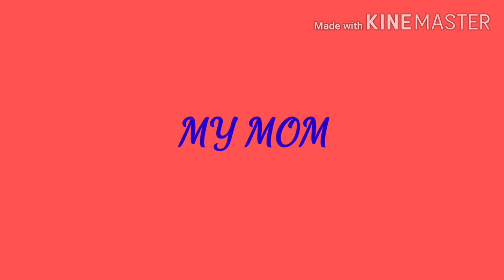ISTIAN'S WORLD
Minsan maige pa ang mga bata. lagi nila iniisip masayang buhay. ansarap maging bata .di gumagawa ng kalokohan.